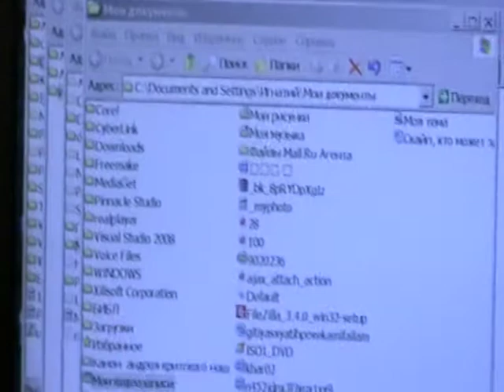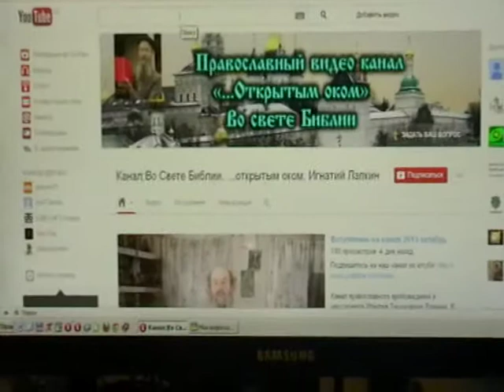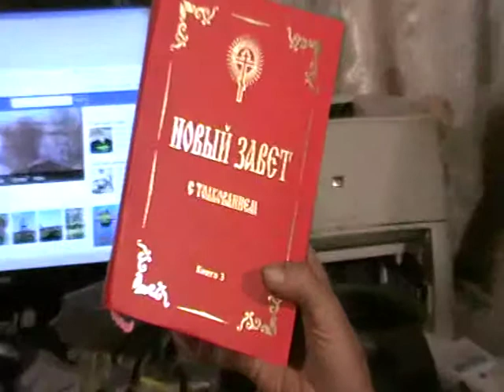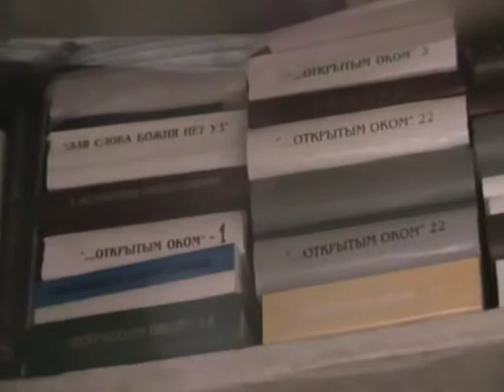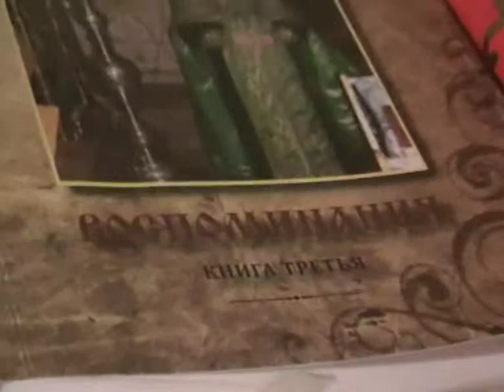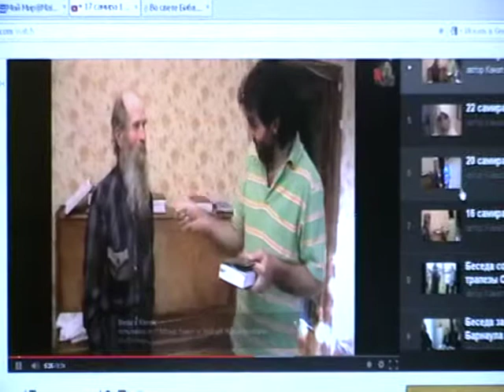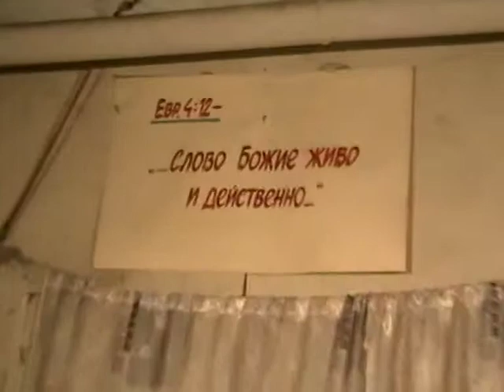Евангелие от Матфея Мф.12:36- Мф.13:34 с толкованием блаженного Феофилакта